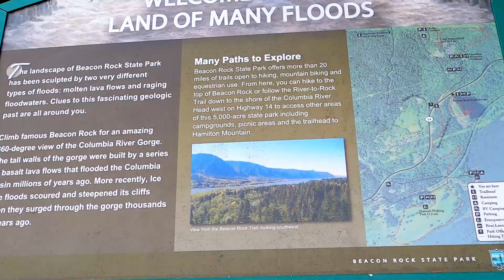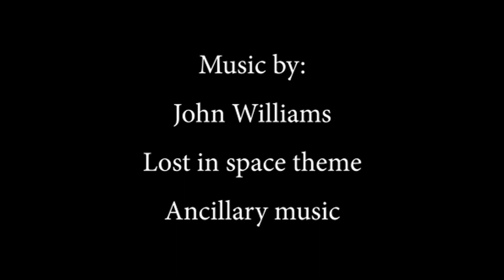Beacon Rock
Beacon Rock, Columbia River, Pierce National Wildlife Refuge,
Pacific Northwest, Oregon, Cascades Mountains, Portland,
Photography by Julia Buss,
Videography by David Millett